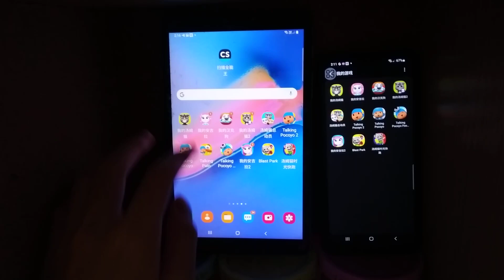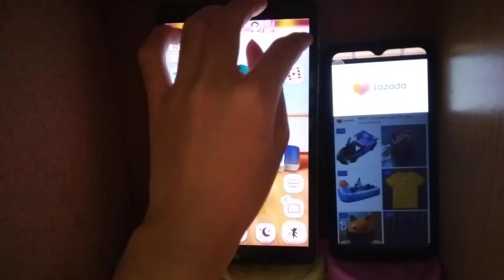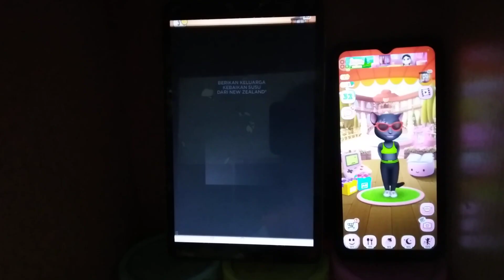My Talking Angela Echo 10557